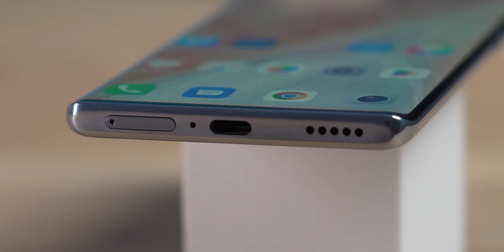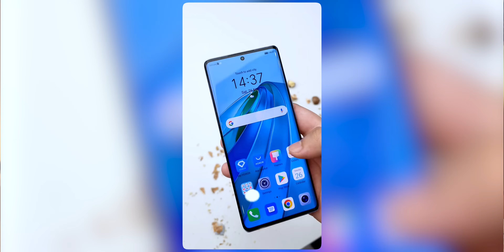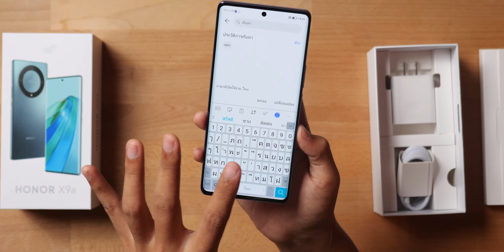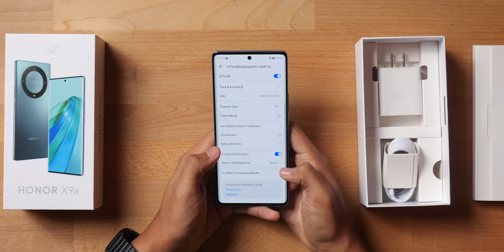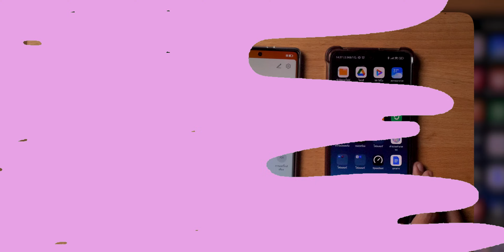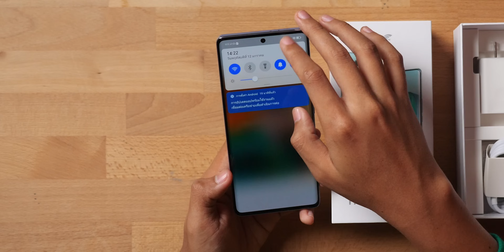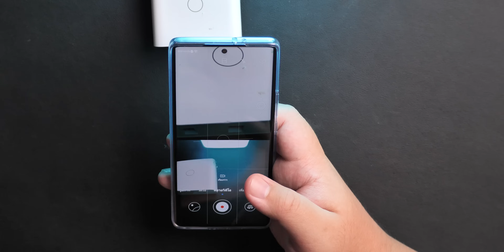แกะกล่อง HONOR X9a 5G | จอโค้ง OLED 120Hz กล้อง 64MP แบต 5,100 mAh ในงบหมื่นนิดๆ